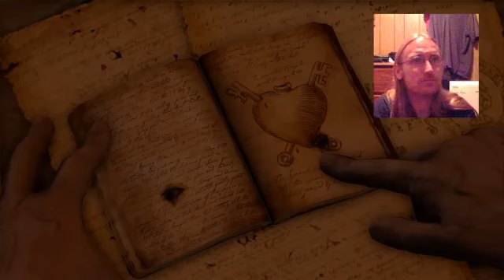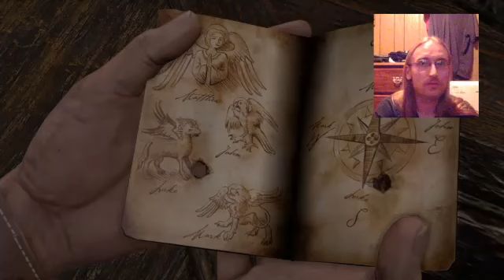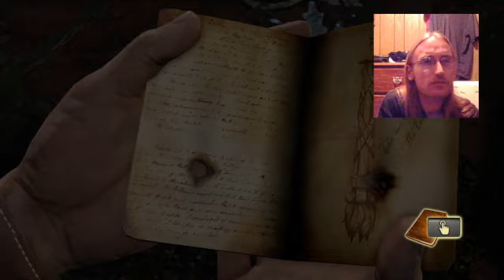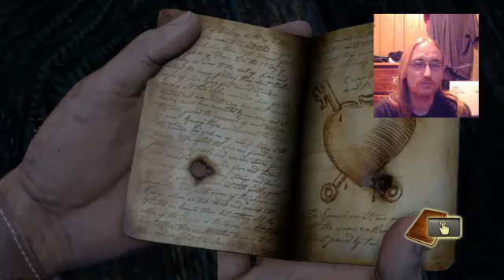Uncharted: The Nathan Drake Collection. Gameplay. Part 5.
After finding and rescuing Sully, the three of them, including Nate and the reporter, continue on their search for El Dorado before someone else they know finds it.